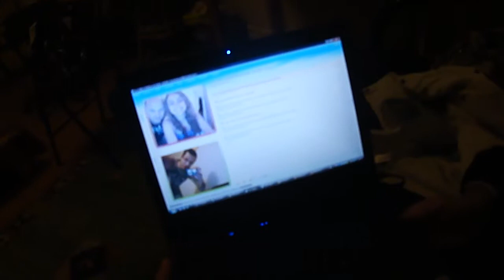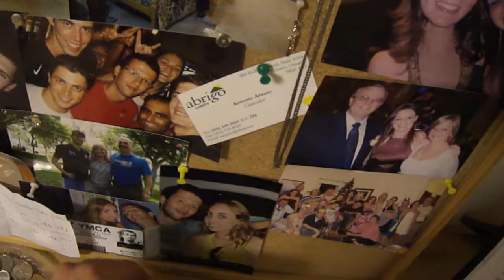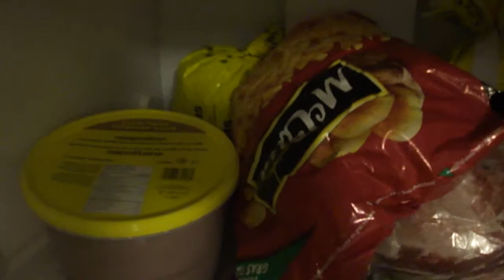home sweet home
Esta é a casa em que estamos morando, mas ja mudamos de quarto, como o Marco fala no video!! Logo postaremos outro video atual.. beijos em todos!!!
Ahhh a casa estava enfeitada para o Natal hihihihi! =D~